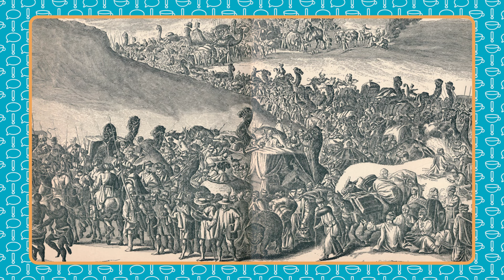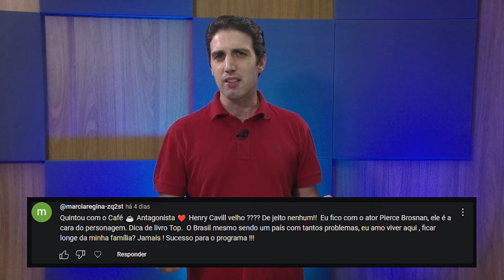Café Antagonista #11 - Chuva de vermes, as leis mais bizarras e pessoa mais rica da história!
Hoje você vai ficar sabendo sobre uma chuva de vermes, as leis mais absurdas do Brasil, o homem mais rico da história e vai se juntar à Michael Douglas, Glenn Close, Antônio Fagundes, Steve Martin, Albert Camus e Selena Gomes nas dicas de livro, filmes e séries no streaming e cinema com além do novo e terrível dilema do Café Pelando para você responder!